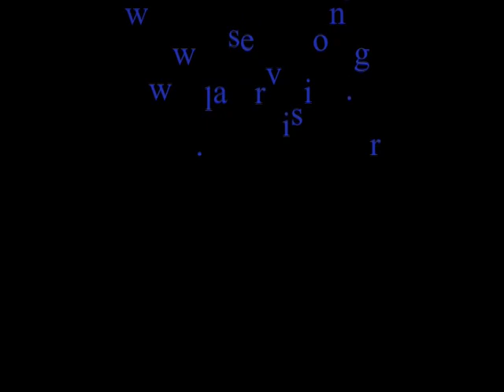In Greek: Μετεγχειρητικες οδηγιες μετα απο LASIK ( part 2) Δρ. Κανελλοπουλος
Odigies epemvasis Lasik